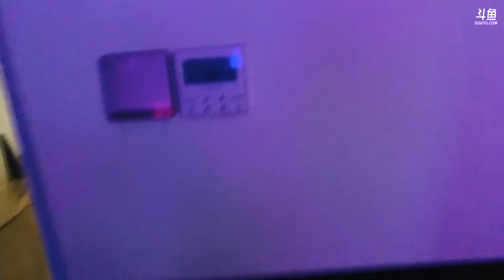一条小团团OvO: 直播房间展示！弹琴︱绝地求生 PUBG Highlights Gameplay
❤️見てくれてありがとう

笑話 一條小團團OvO 搞笑 精華 吃雞  撩妹 技術 陪玩小姐姐